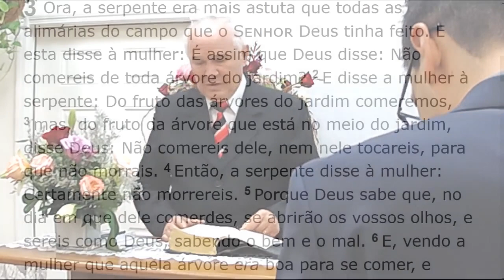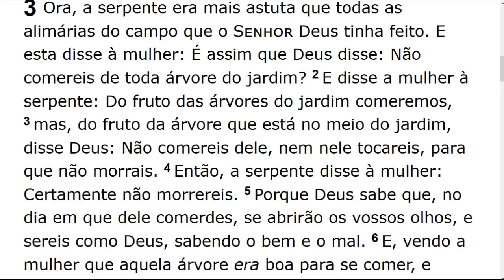Sunday Service (2018-02-18) Maranatha (Pompano Beach, Florida)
PR. ELIAS ARAÚJO